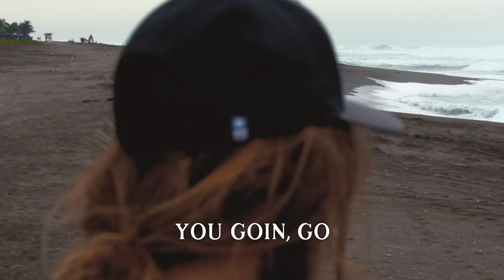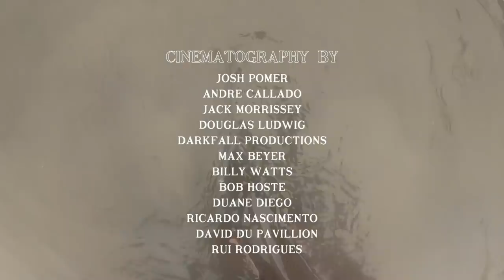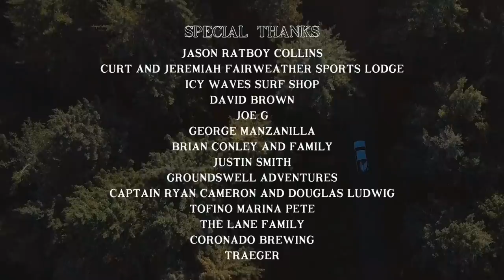THRILL SEEKERS & RISK TAKERS (The Movie) || SALTY CREW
THRILL SEEKERS AND RISK TAKERS || The unknown is shrinking, but it still exists. Introducing the latest Salty Crew movie. Follow the crew in a search for their own frontier. As they surf, fish, and adventure along the way. Inspired by the thrill seekers and risk takers who have gone before them. The Salty Crew team passes through Alaska, British Columbia, Mainland Mexico, Western Australia, New Zealand, and back home to Southern California. Starring Matt Meola, Lucas Dirkse, Levi Slawson, Damien Hobgood, Duane Diego, Jerome Forrest, Nate Yeomans, and David Ochoa.